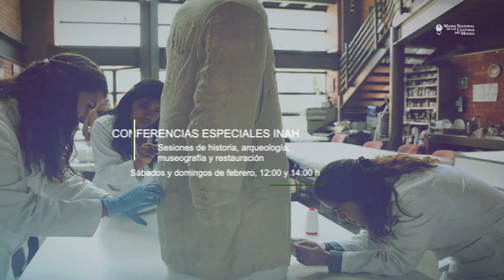Cartelera febrero 2019 1ra parte